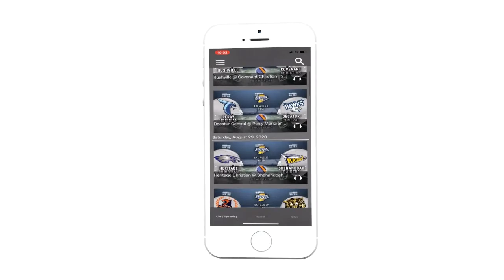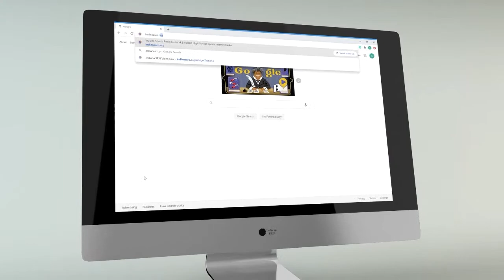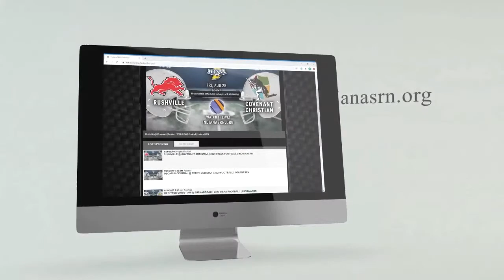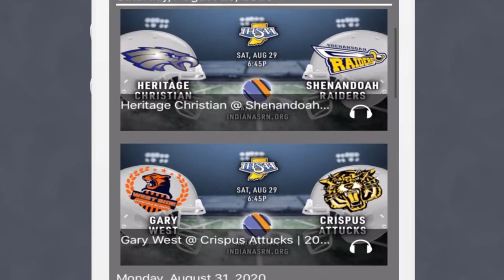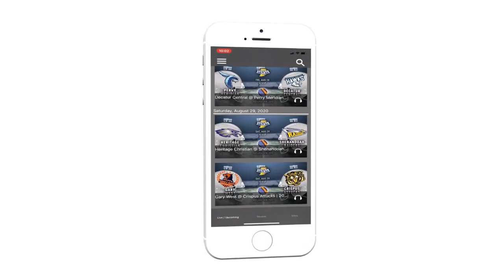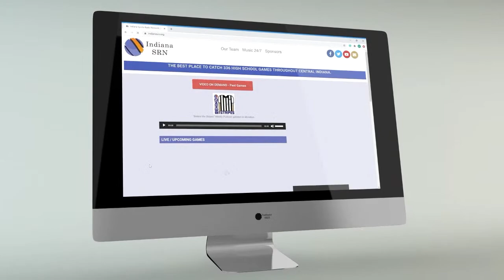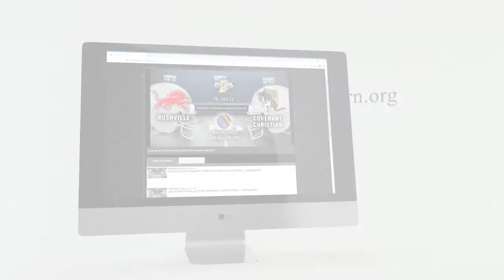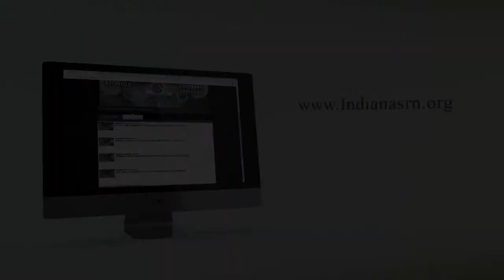Phalen Academy @ Greenwood Christian Academy IHSAA Football